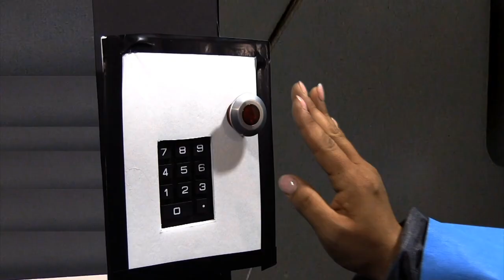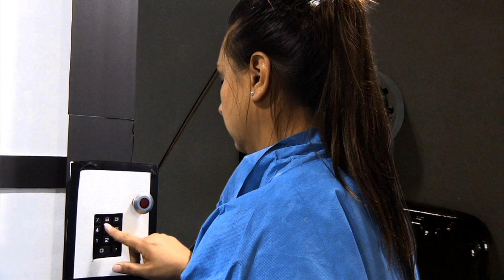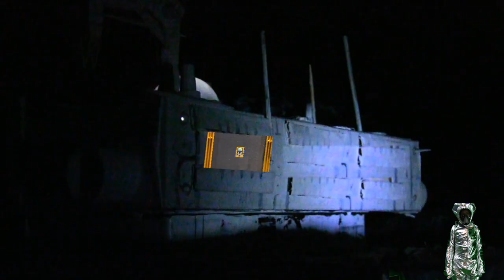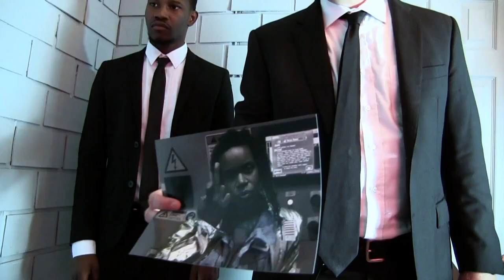Jimmy Traynor's Alien Parasite Film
A moon base gets cut off from earth. And to make matters worse an Alien parasite gets on the base.